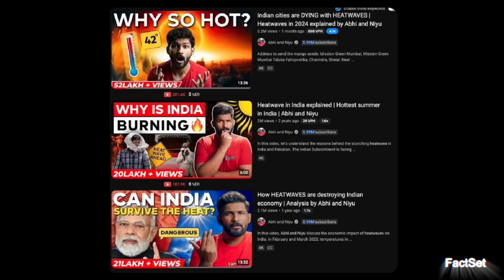Elvish Yadav is ROAST DHRUV RATHI😱, Abhi and Niyu COPIED | Sourav Joshi meets Mini Sourav Joshi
DHRUV RATHI TEASER